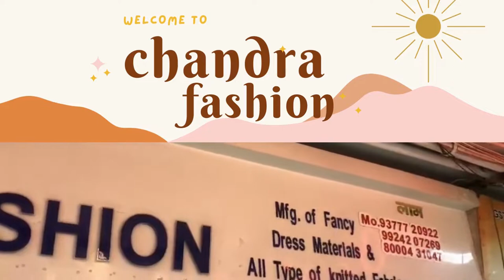Explore Chandra Fashion - Its a Official Video by Chandra Group!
Welcome to the official channel of Chandra Group! Established in 1985, we have been at the forefront of fabric manufacturing, specializing in Polyester, Lycra, Sublimation, Knitted, and Sportswear fabrics. In this video, we take you on a journey through our history, mission, and commitment to quality. Discover how our premium-grade raw materials and dedicated team have made us a leading name in the industry. Join us as we explore our diverse range of fabrics, designed to meet the most stringent requirements of our valued customers.

Ever wondered how high-quality fabrics are made? Join us for an exclusive behind-the-scenes tour of the Chandra Group manufacturing facility! In this video, we will take you through each step of our fabric production process, showcasing the advanced machinery and skilled workers that bring our products to life. From sourcing raw materials to quality control, witness the craftsmanship and dedication that goes into every yard of fabric we produce. Don't miss this opportunity to see the heart of our operations!

Stay updated with Chandra Group! In this video, we announce our latest promotions, new product launches, and upcoming events. Be the first to know about special offers on our high-quality fabrics and exclusive discounts for our loyal customers. Join us as we share exciting news and what you can expect from us in the coming months.